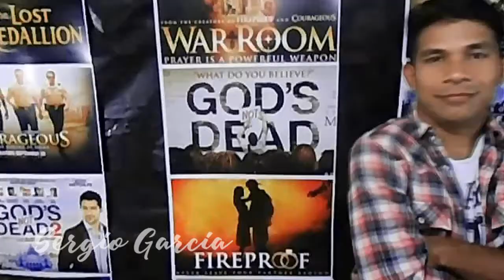El Mensaje OCULTO de la película de Pixar Ralph el Demoledor | Mensaje Crisitano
En este video quiero darles mi opinión sobre el mensaje oculto que muestra la película Ralph el Demoledor o Wrick it Ralph, que en mi humilde punto de vista me parece super interesante lo profundo del mismo.

Mi Blog Personal:  goo.gl/V3Zm6w